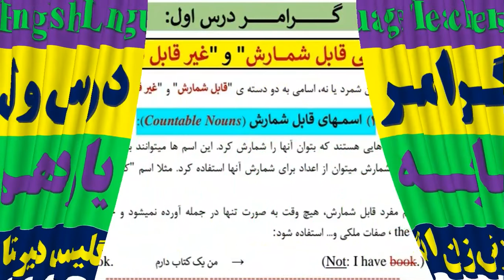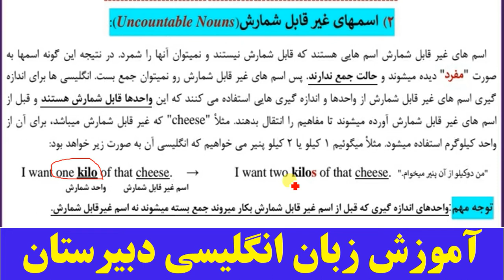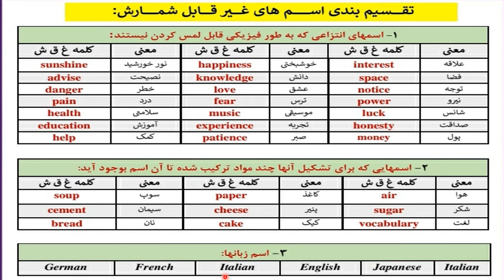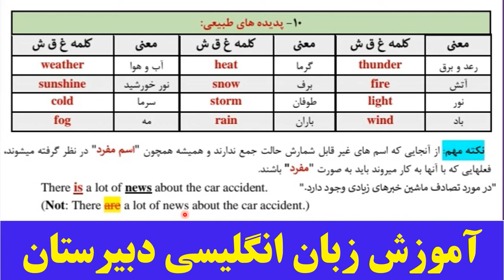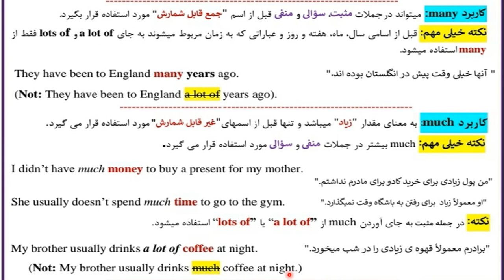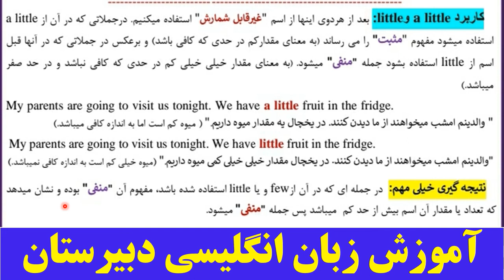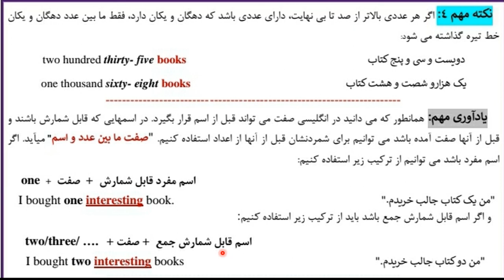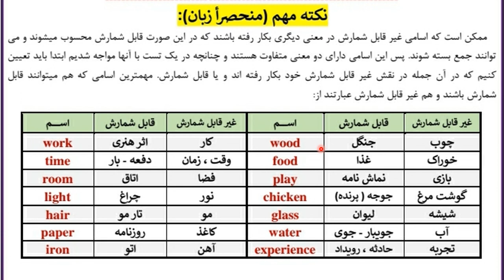زبان پایه یازدهم | اسامی قابل شمارش و غیر قابل شمارش | گرامر درس اول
00:00 مقدمه و معرفی

🔔کانال یوتیوب🔔

🚥کانال آپارات🚥

🆔گروه تلگرام🆔

📱کانال تلگرام📱

🟢ایمیل🟢